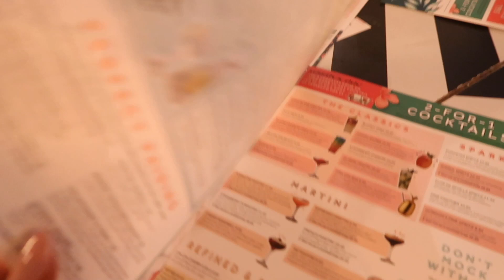*so many shots* COME DAY DRINKING WITH ME! | becca jayne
heyyyy!!! i went into liverpool day drinking for my friend's birthday so i decided to bring my vlogging camera and capture some of the day for the memories! please like and subscribe if you enjoyed! xx

♥ FAQ ♥
- How old are you? 23! My birthday is 28th August.
- Where are you from? I now live in Manchester, UK.
- What camera do you film on? My Cannon G7X Mark ii